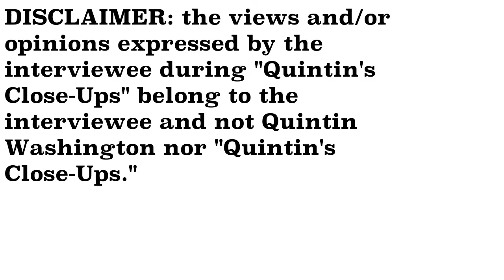EXCLUSIVE- Gedney Howe, III interview- Quintin's Close-Ups™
Gedney Howe III is one of the most successful and respected lawyers in Charleston and beyond. In this special edition of "Quintin's Close-Ups," I speak exclusively with him, one-on-one.